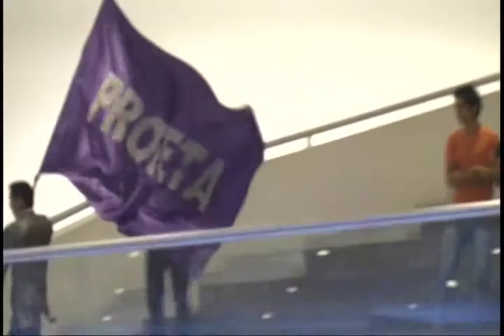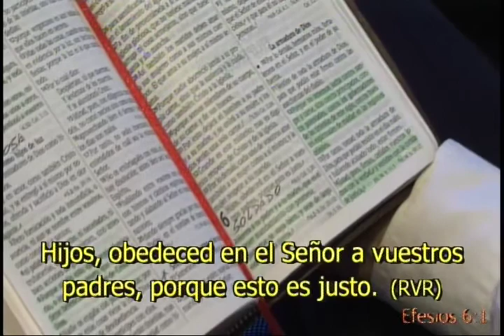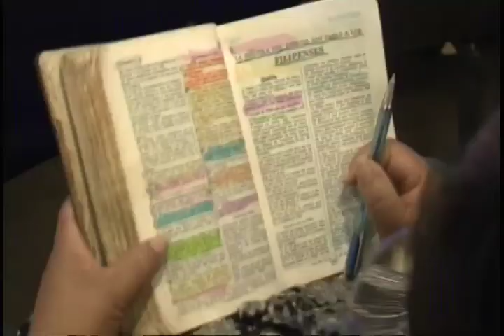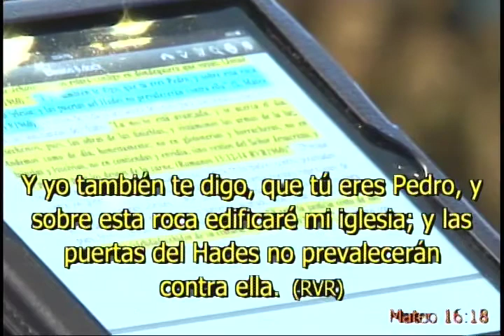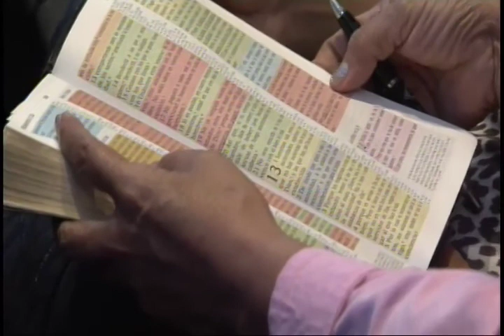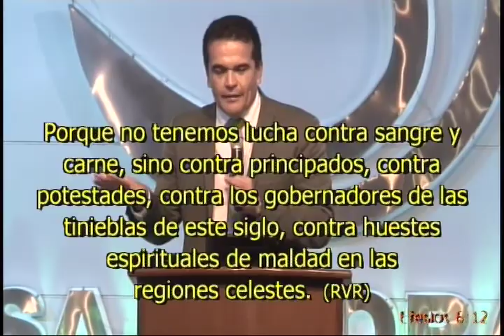CASA DE ORACION AP MOISES ROSALES EFESIOS CAP 6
CULTO CENTRAL DOM 20 DE JULIO 2014